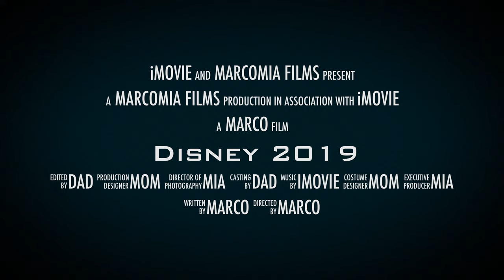Disney 2019 Trailer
Coming soon! New D Family videos!